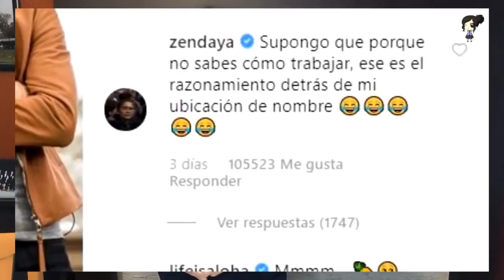LENGUAJE CORPORAL DE TOM HOLLAND ► 3 Posturas de TOM HOLLAND que IMPIDEN EL 💔AMOR con ZENDAYA 😭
Lleva tus habilidades sociales a OTRO NIVEL [Curso Gratis] 7 Principios del Lenguaje Corporal
Descubre las 3 Posturas de TOM HOLLAND que IMPIDEN EL 💔AMOR con ZENDAYA 😭 [Y como CORREGIRLAS 😈]

Fuentes:
Fuente: Youtube
Título: 'Spider-Man: Homecoming': Tom Holland & Zendaya On The Anticipated Reboot | Access Hollywood
Canal: Access

 Fuente: Youtube
Título: SPIDER-MAN FAR FROM HOME Interviews: Tom Holland, Zendaya, Jake Gyllenhaal, Samuel L. Jackson
Canal: Jake Hamilton

Fuente: Youtube
Título: El POLÉMICO ERROR de TOM HOLLAND al Etiquetar a ZENDAYA en Instagram
Canal: Gossip Teen

Si deseas incrementar tus habilidades sociales y financieras, visita para mayor información.
Marcas usadas y derechos de autor:
Umentory®, Neurolenguaje®, NeuroVentas®, Ceballos® son marcas registradas por sus respectivos propietarios.
Los audios, imagenes o videos de terceros aquí mostrados, pueden tener derechos de autor de terceros, por lo que se les otorga el crédito, otras contamos licencia de uso regular de sitios como shutterstock®, envato, storyblocks entre otros.
Aviso Legal: El contenido en el presente medio, así como la asesoría que de el pudiera derivarse, de cualquier otro medio, puede ser contraria a la interpretación de las autoridades fiscales. La información publicada o difundida por este medio no crea derechos ni establece obligaciones distintos de los contenidos en las disposiciones fiscales vigentes. Los comportamientos, el lenguaje corporal, así
atender los principios que rigen la comunicación no verbal, entre otras
disciplinas. Tomar en cuenta el contexto, la coherencia, el conjunto de
indicios, la observación, el comportamiento base, etcétera. Neurolenguaje® ni Umentory® no asumen ninguna responsabilidad respecto a las decisiones tomadas por terceros por los indicios o comportamientos asumidos. Las experiencias aquí mostradas es lo que funcionó para los casos expuestos y fue resultado de las personas y experiencias aquí descritas. Los resultados finales pueden variar dependiendo a cada persona y en cada contexto.